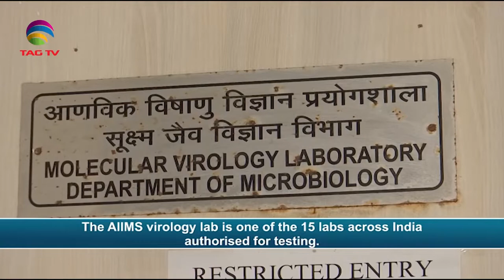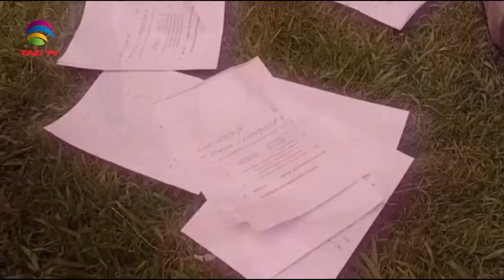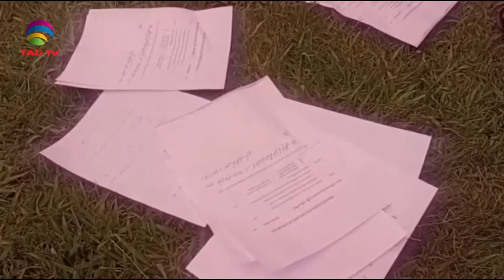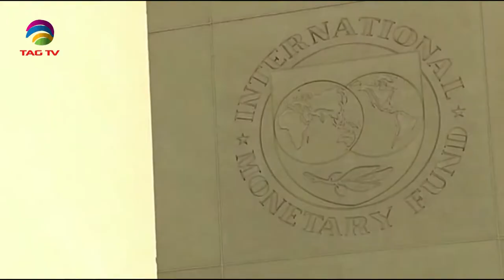South Asia Newsline August 04,22